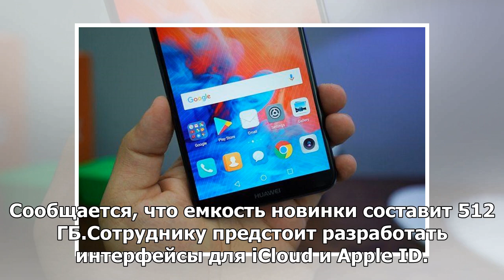Лучшие 5 наихудших смартфонов 2018 года сделаны: Яндекс.Новости